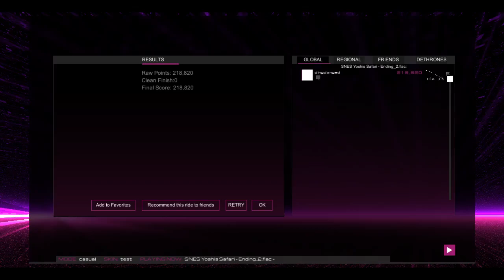[Audiosurf 2] SNES - Yoshi's Safari - Ending Remake